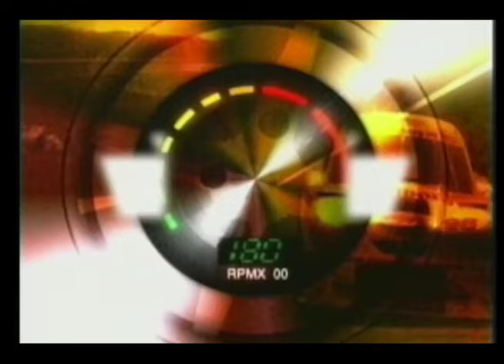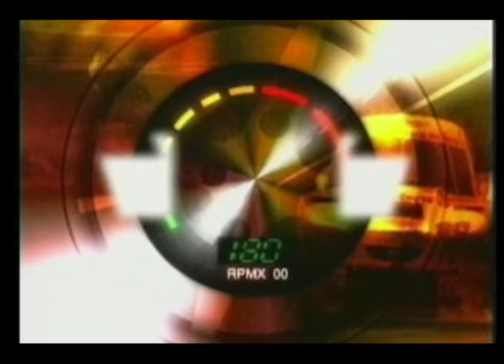GUAYANA ENDURANCE SERIE / 3 HORAS NOCTURNAS 2015 (2)